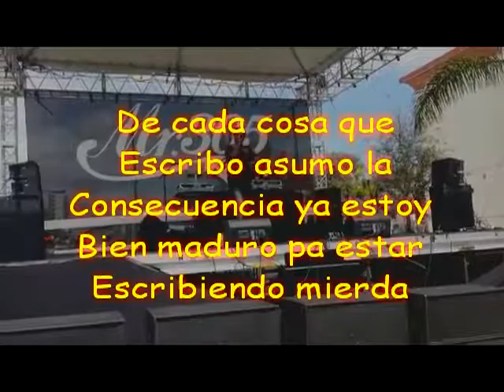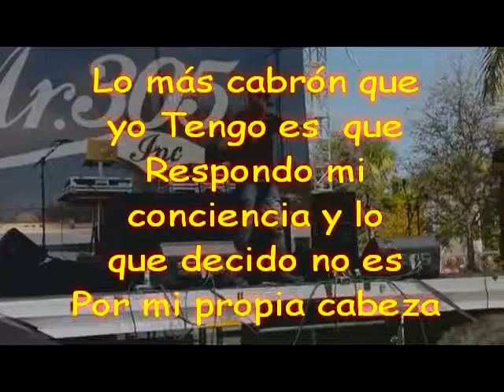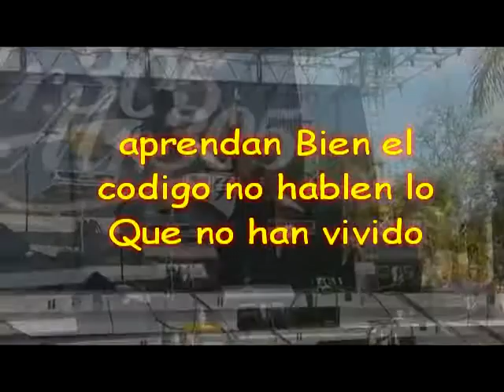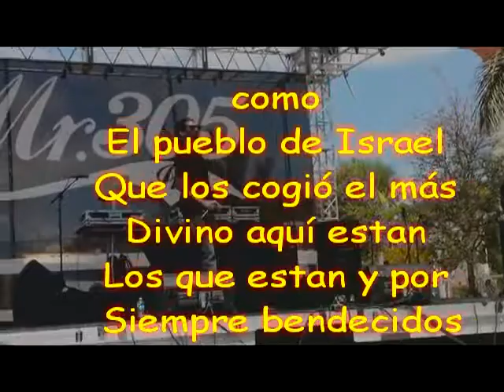AQUI ESTAMOS / ECUADRON PATRIOTA / COMICIÓN DEPURADORA/ LETRA